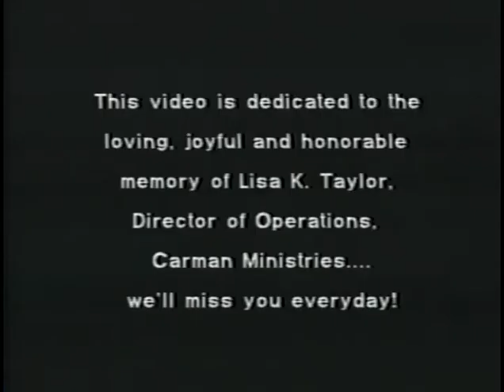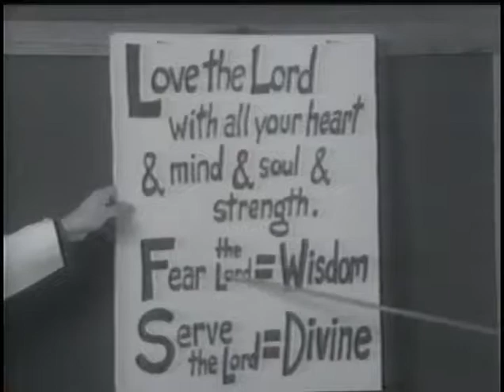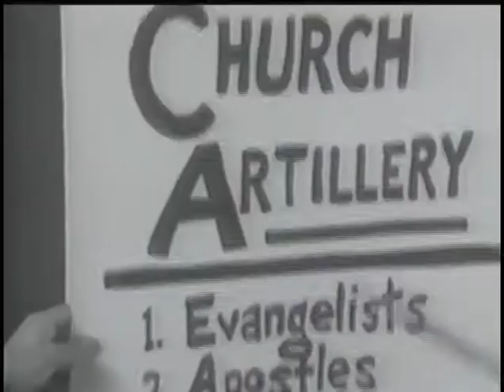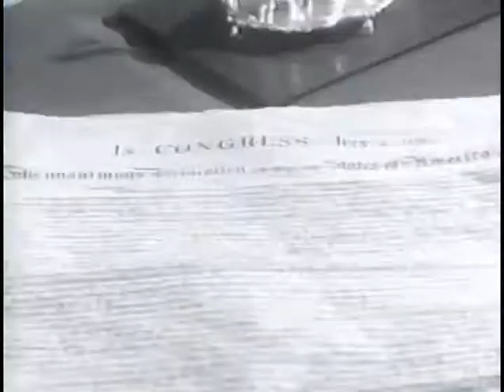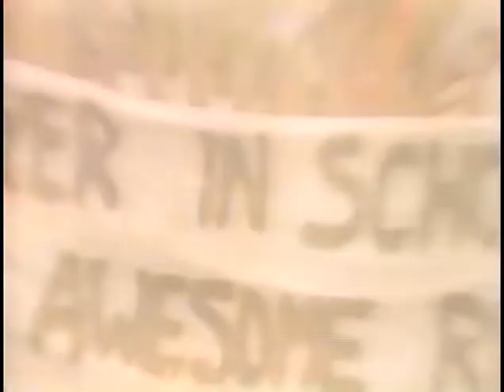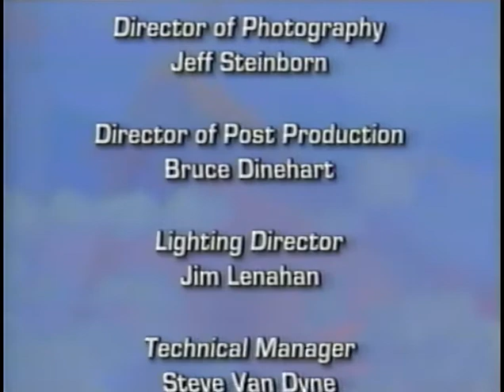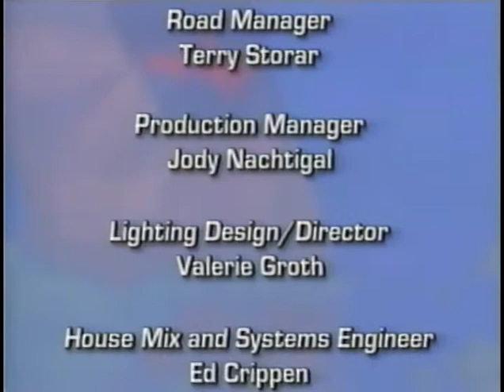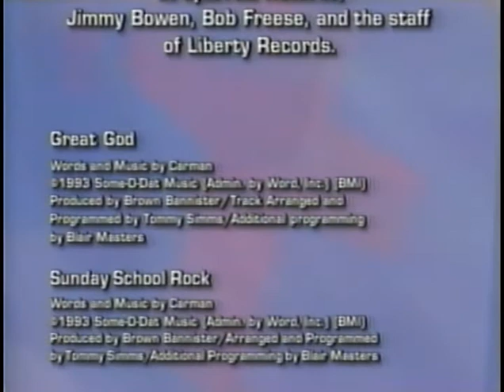Carman: Raising the Standard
This live 1994 concert is my personal favorite. It includes such classics as "Great God" and "America Again."
Segment List:
0:00 Carman Ministries Overview
4:46 Intro
5:37 Great God
9:54 Sunday School Rock
16:18 Revival in the Land
23:07 Revive Us O Lord
25:03 I Feel Jesus
32:27 Holdin' On
35:09 America Again
41:12 Serve the Lord
46:45 Now's the Time
50:48 Satan Bite the Dust
54:58 Radically Saved
57:23 Who's in the House?
1:01:15 Holy Ghost Hop
1:04:16 End Credits